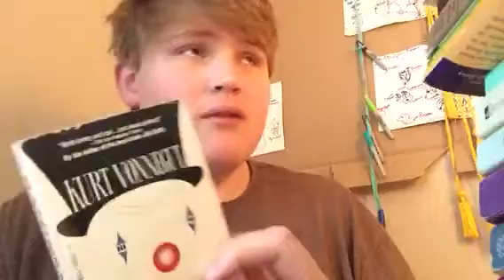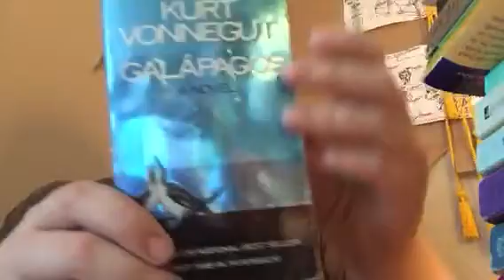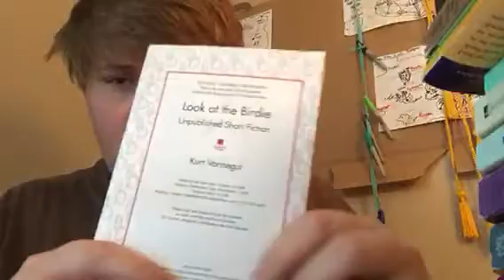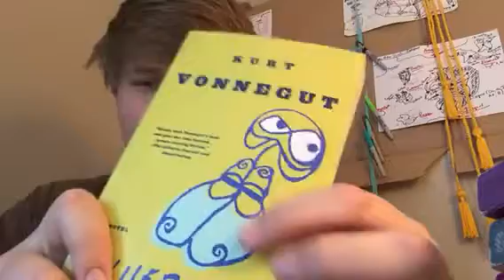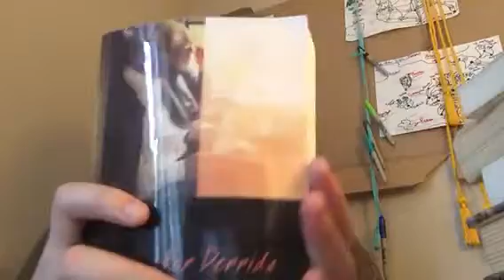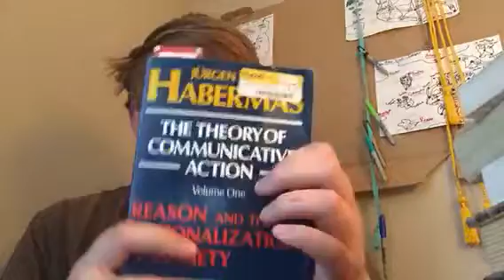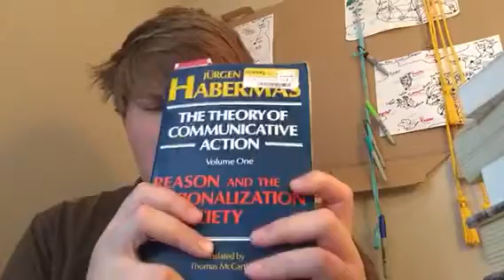Habermas, Ricoeur, or Virilio (Update and pick my new project)